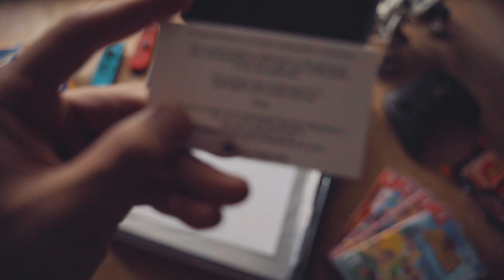My YouTube Silver Play Button | Unboxing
Consider becoming a patron, and enjoy various benefits like early access, bonus content and name recognition!

StayHome and build Gunplas as Newtype can deliver your choice of model kits even during quarantine!

Who would’ve thought that what started as an excuse to buy a Nintendo Switch would eventually become this channel, supported by a community, coming from different countries, but nonetheless the same in giving their support, concern, and advice to this endeavor? Here we are, more than a hundred thousand strong, made possible by you. So thank you. Maraming, maraming salamat po! Thank you @youtubecreators for this Silver Creator Award! :)